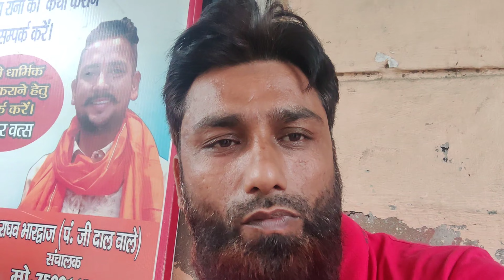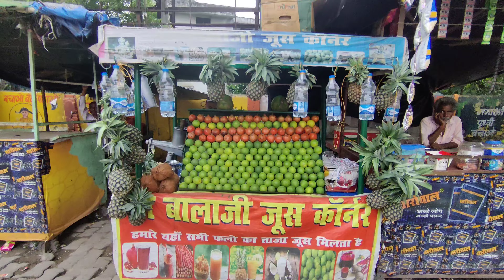Balaji Dal Bhandar Bijnour | Bijnour vlog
bijnor news
bijnor guldar news
bijnor khabar tv
bijnor tv
bijnor
bijnor ki khabar
bijnor mein guldar
bijnor song
bijnor ki design
bijnor mein guldar ka aatank
bijnor
bijnor ki khabar
bijnor mein
Bijnour vlog
Balaji Dal Bhandar Bijnour